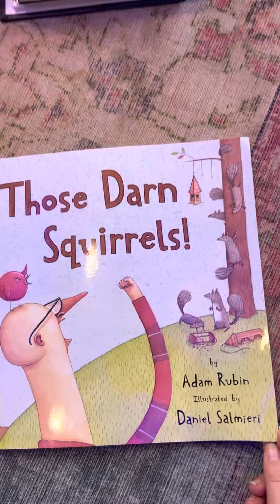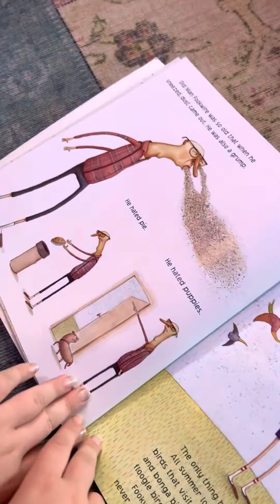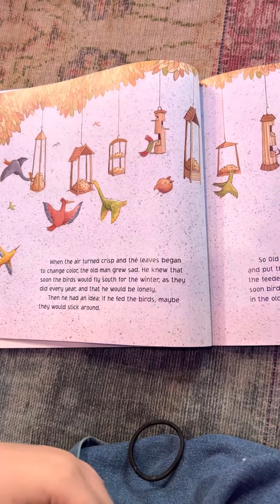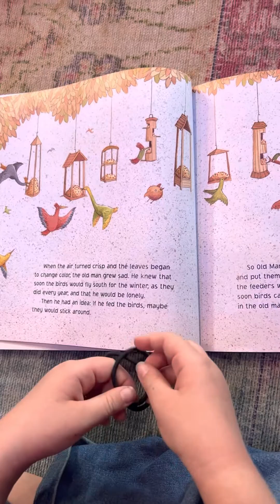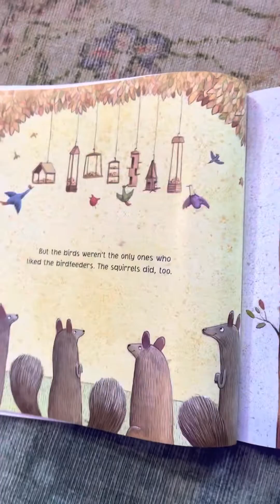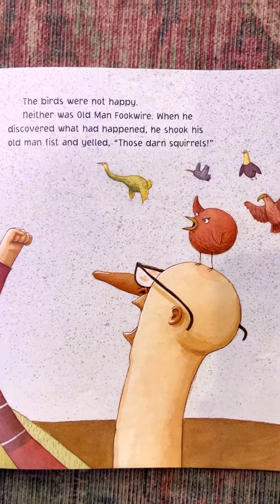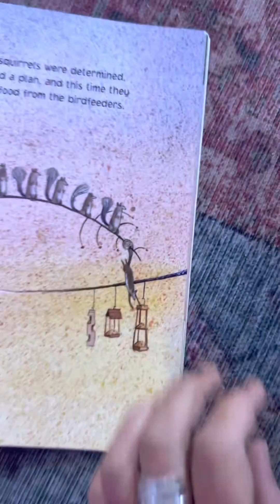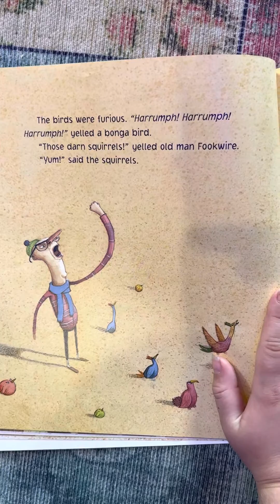Those Darn Squirrels! Read by Emersen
By Adam Rubin and read by Emersen.  Age 6